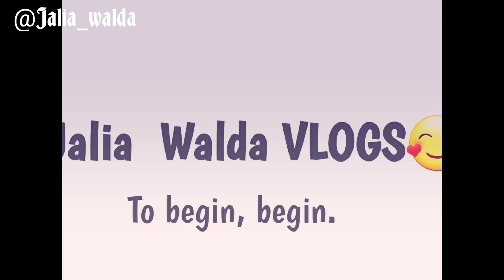RESPONDING TO NEGATIVE ASSUMPTIONS ABOUT ME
MEEET MY VLOGS

jalia walda

INSTAGRAM jalia-walda

THANK YOU HEAVENLY FATHER